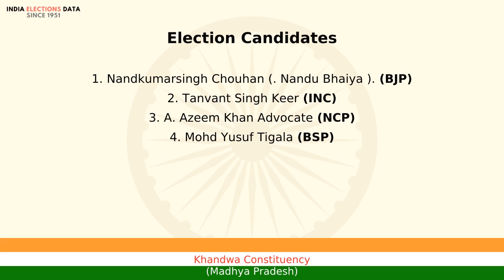Khandwa Constituency Madhya Pradesh loksabha Election Result 1999 Nandkumarsingh Chouhan (. Nandu...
loksabha election 1999 results, for Khandwa Constituency, Madhya Pradesh, where winner is Nandkumarsingh Chouhan (. Nandu Bhaiya )., from political party BJP. Watch the video to know more information about other candidates, voters count, etc.